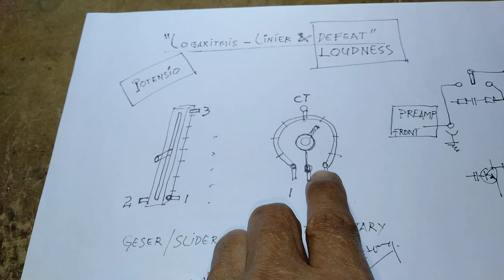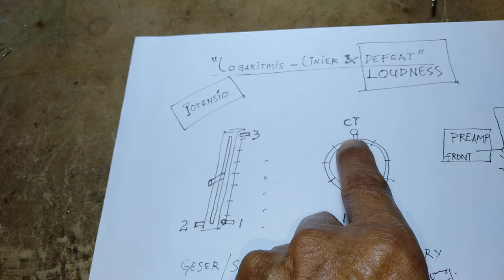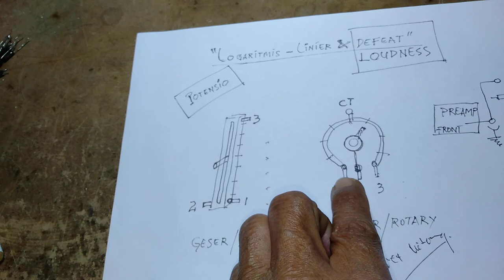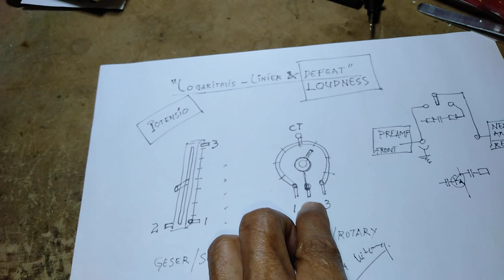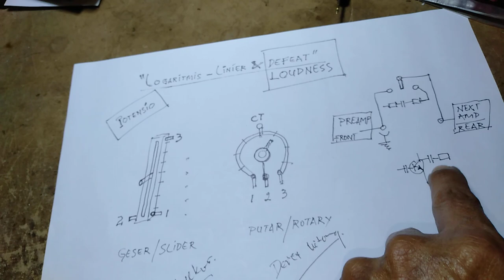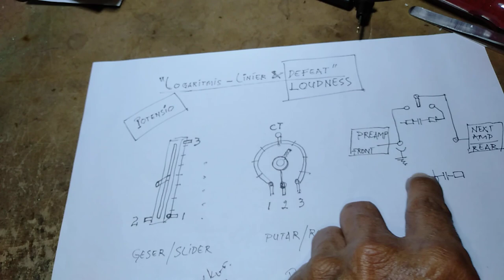Tutorial Kinerja dan Bahan POTENSIO, Fungsi DEFEAT & LOUDNESS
Mengenal Potensio dan Kinerja nya sebagai Pengatur Level Sinyal Audio